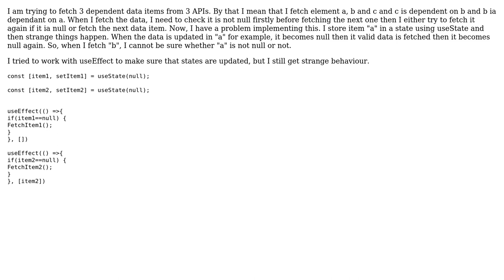React native Fetching and using usestate for dependant data items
With thanks & praise to God, and with thanks to the many people who have made this project possible! | Content (except music & images) licensed under CC BY-SA | Music | Images & others | With thanks to user Saka Sai Trinath user Omar Diaa and the Stack Exchange Network Trademarks are property of their respective owners. You are responsible for your own actions.